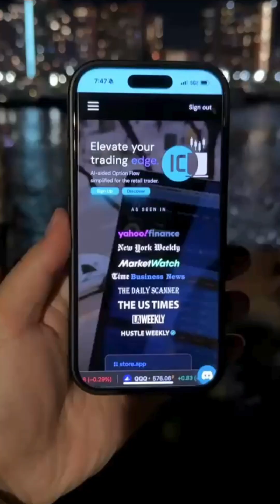Chips vs Nations 🌍🤖 The AI Battle for Global Domination! 🔥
🚨 The AI revolution 🤖 isn’t just about tech—it’s about nations fighting for global power 🌍🔥. From NVIDIA’s dominance to China’s chip push 🇨🇳 and U.S. export bans 🇺🇸, the future of AI = the future of geopolitics.

⚡ Key Breakdown:
🤖 NVIDIA leads the AI hardware race, fueling U.S. dominance
🇨🇳 China races to build its own chip ecosystem under export bans
🏦 U.S. & allies tightening semiconductor rules to stay ahead
🌍 Global markets caught in the middle of the AI power struggle

👉 Translation: The battle for AI chips isn’t about gadgets—it’s about who controls the future of the world order.